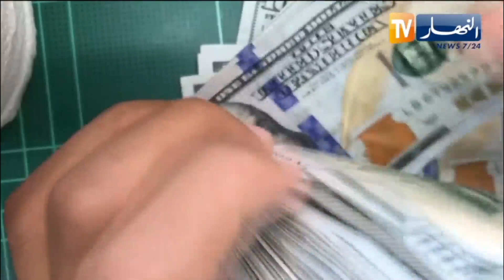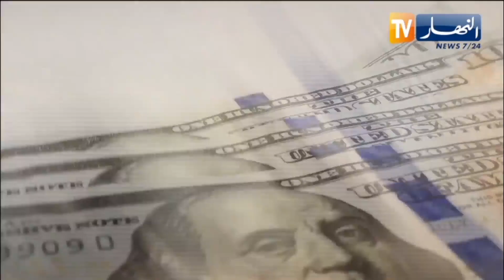استحدات اللجنة العليا للتحكيم الدولي .. خطوة لحماية الإستثمارات والمصالح الجزائرية